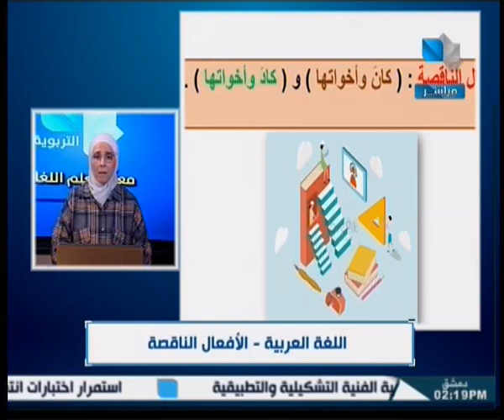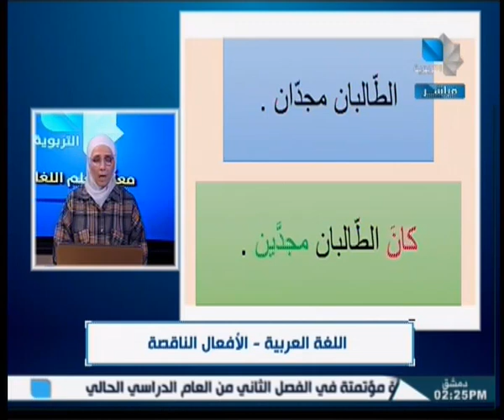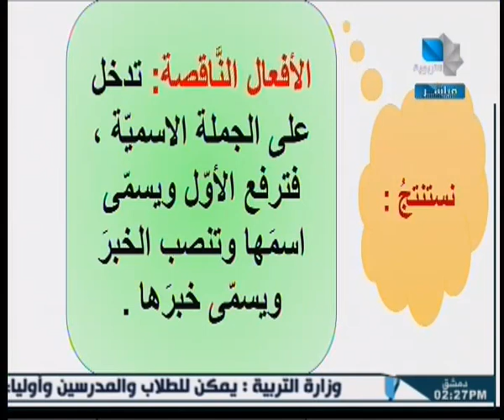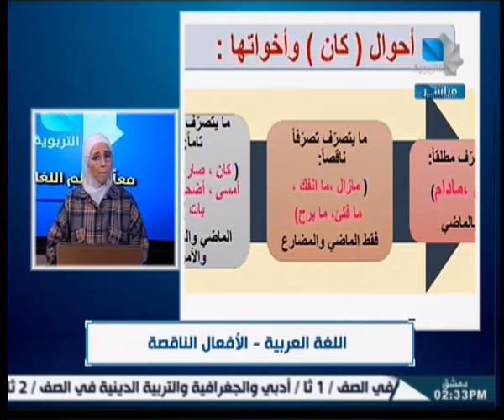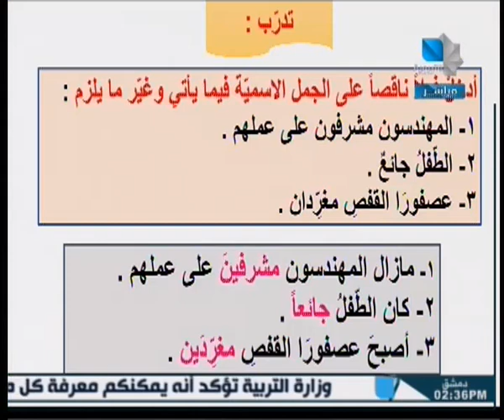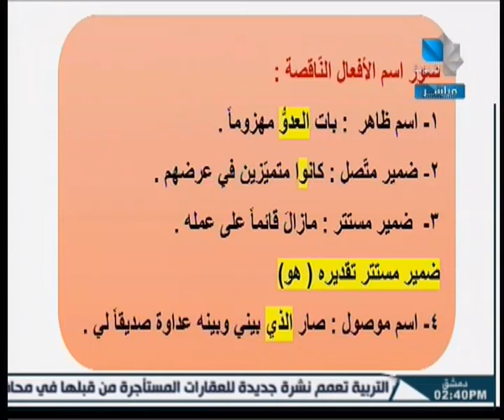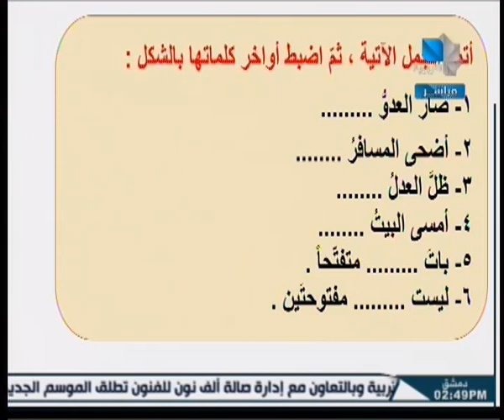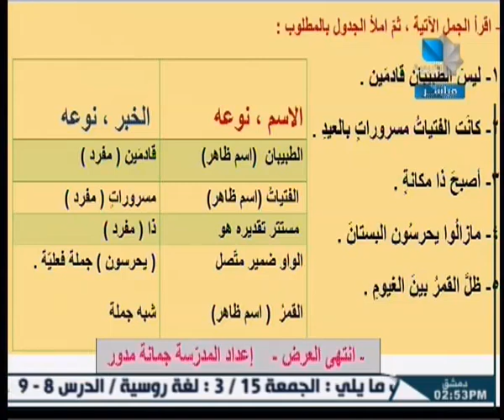معاً لنتعلم اللغات/لغة عربية - الأفعال الناقصة 16.03.2024